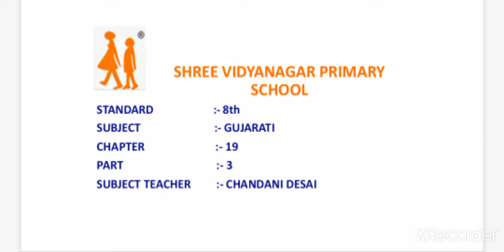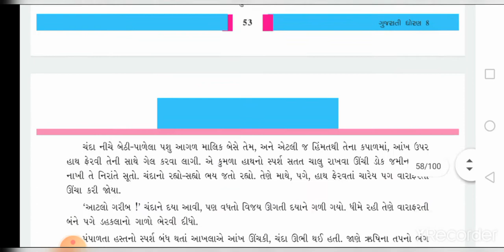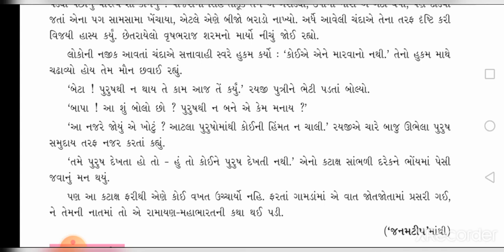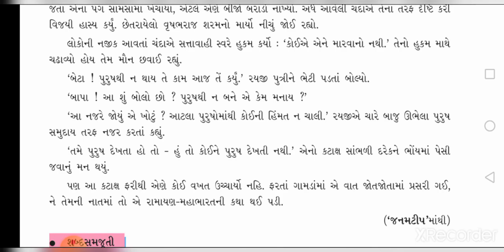DATE 11 02 21 std 8th guj ch 19 part 3